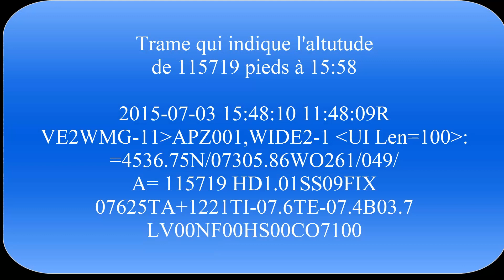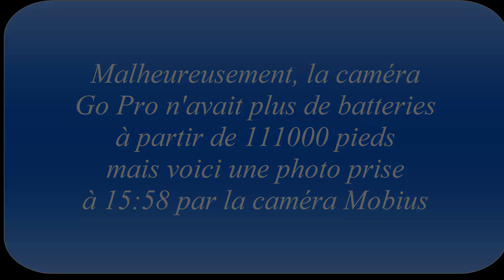BRAQ 2015-07 Altitude record de 115,719 pieds pour BRAQ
C'est le premier vol avec des équipements fait entièrement avec composantes de surface, pour des vols avec des charges plus légère pour atteindre de grandes altitudes avec des ballons plus petit demandant moins d'hélium, et prises de vue avec les caméras miniatures telle la GoPro Hero 3 black edition
Ma Station a enregistré en RF une altitude record de 115,719 pieds
on y voit aussi la transition du code de 3000 à 7100 lorsque l'altitude franchit la limites que j'avais programmé de 110,000'
Mais le fuseur 1 n'a pas fonctionné tel que l'a démontré l'examen au sol. Ce qui nous a permis ce nouveau record et cela avec un ballon de seulement 800g